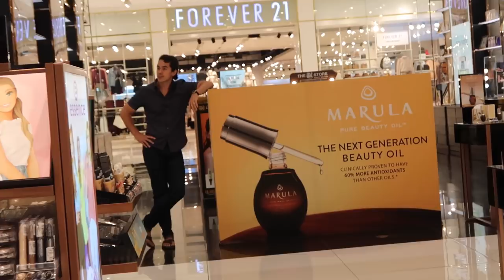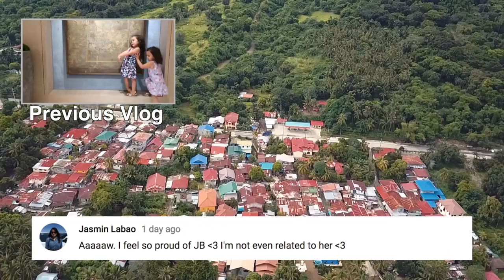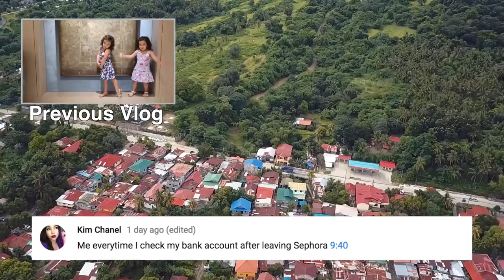MY FIRST TIME!!! - October 04, 2017 - ItsJudysLife Vlogs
My New Eyeshadow and Lip Palettes are HERE in the Philippines!!! You can find them at SM Makati beauty counters or online at

Judy's Links

Benji's Links

Vlog Camera We Use:

Blendtec Blender